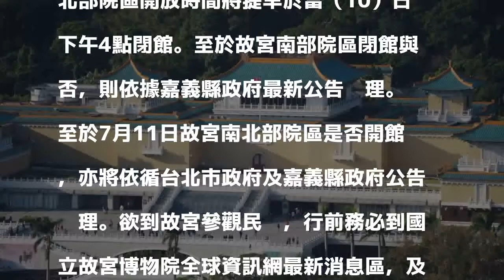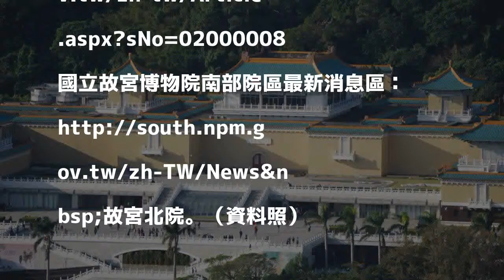因應強颱瑪莉亞 故宮北院7月10日提前於下午4點閉館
〔記者凌美雪／台北報導〕強度颱風「瑪莉亞」影響，依台北市政府公告7月10日下午4點後停止上班，國立故宮博物院北部院區開放時間將提早於當（10）日下午4點閉館。至於故宮南部院區閉館與否，則依據嘉義縣政府最新公告辦理。

發表評論評論如下。